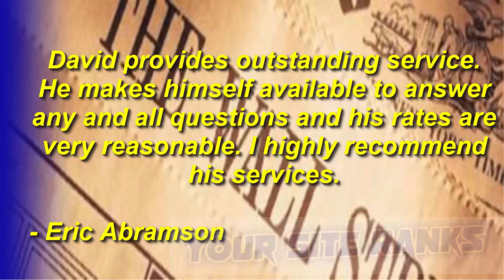CPA maryland heights mo - cpa in maryland heights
cpa maryland heights mo - CPA St Louis MO - Coronado-Fortune & Associates, LLC constantly strives to bring you new ways to manage your taxes